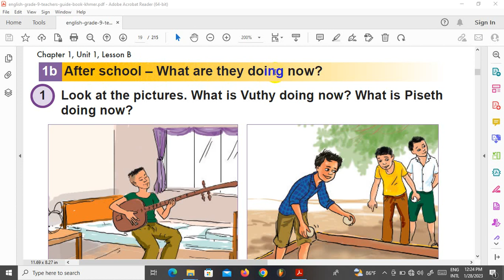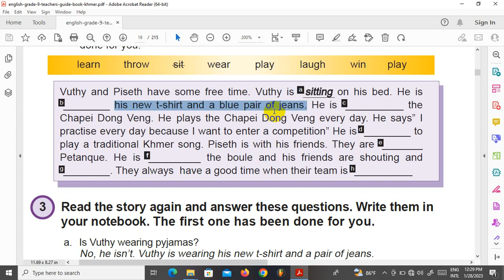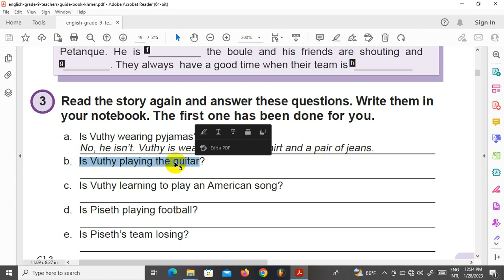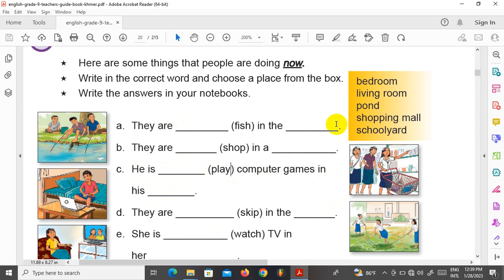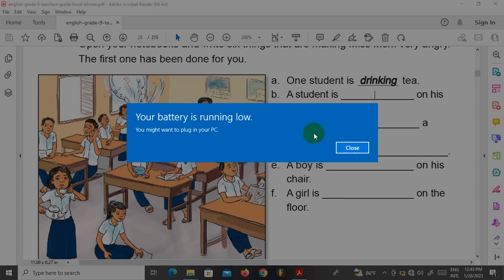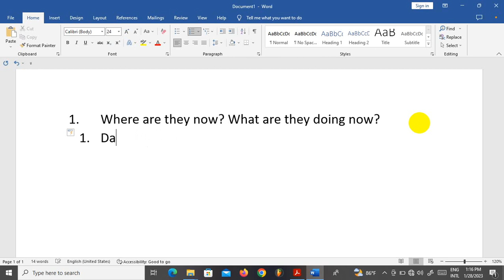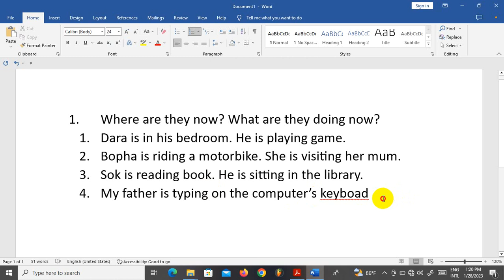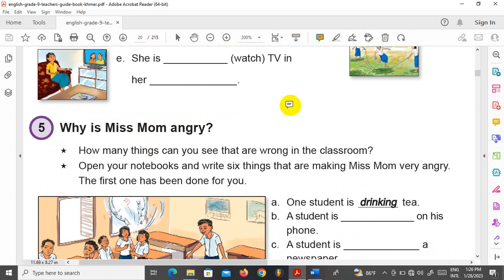English Grade9||Chapter1,Unit1,LessonB ||Page 16 17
នេះគឺជា ឆាណែលរបស់ខ្ញុំបាទ ដែលបង្ហោះវីឌីអូចែករំលែកទាក់ទងនឹង ការសិក្សា ចំណេះដឹងផ្សេងៗរួមមាន កុំព្យូទ័រ ការបង្រៀនសិស្សគ្រប់កម្រិតសិក្សា ចម្រៀងកម្សាន្តសប្បាយ ជាពិសេសអ្វីៗដែលថ្មីនឹងមាននៅក្នុងឆាណែលនេះ ហើយបើបងប្អូនពេញចិត្តរាល់វីឌីអូរបស់ខ្ញុំបាទ ជួយ ជាវ ឬចុចសញ្ញារូបកណ្តឹង ដើម្បីតាមដានរាល់ការផុសម្តងៗ សូមអរគុណ ជូនពរបងប្អូនសុខសប្បាយ។
This is my channel that posts videos to share about learning, knowledge, including computers, teaching students at all levels, music, entertainment, especially what is new in this channel, and if you like all the videos.